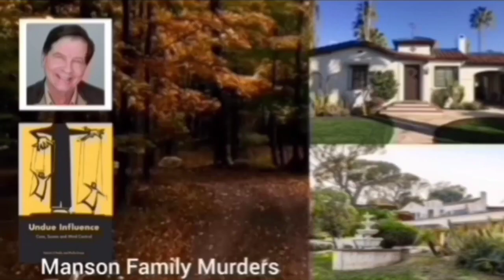Demi Vollering Race Winner | 2023 Tour de France Femmes | Final Stage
Demi Vollering Race Winner

Demi Vollering was quoted saying "."

Music
1.
2. Splice app (GoPro)
Upcoming events
Tread Worn Journeys 體育頻道
فقي قناة الرحلات البالية الرياضية
ट्रेड वॉर्न जर्नी स्पोर्ट्स चैनल
Banda de rodadura gastada Journeys Sports Channel
Tread Worn Journeys Chaîne sportive
ট্রেড ওয়ার্ন জার্নিস্ স্পোর্টস চ্যানেল
Спортивный канал Tread Worn Journeys